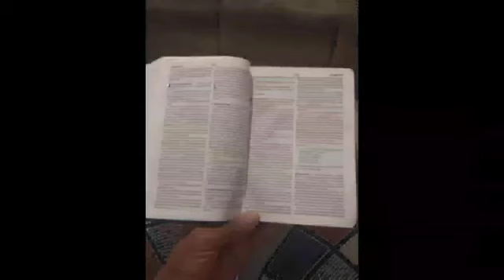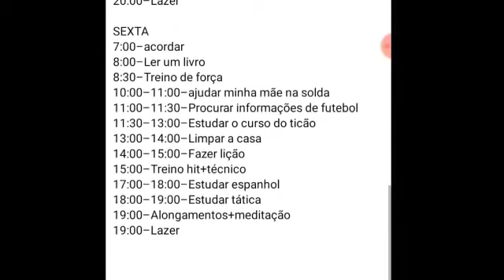HÁBITOS 1% - KAWAN SILVA